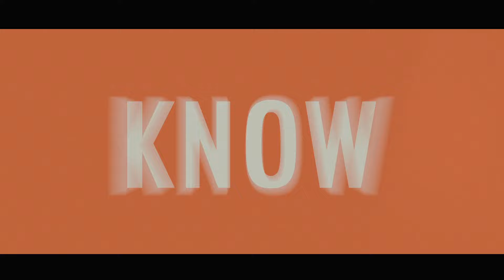I-Octane - One Life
I-Octane Music Video